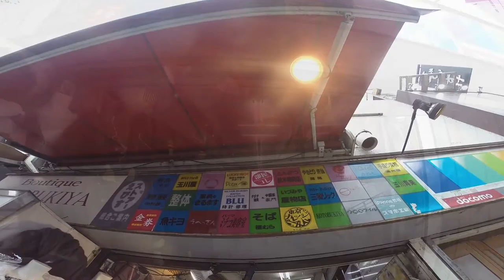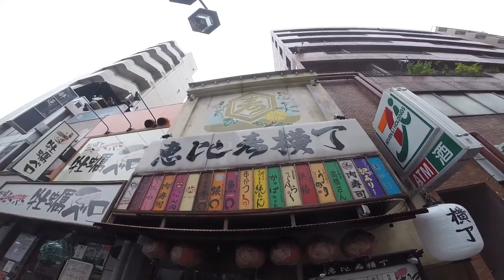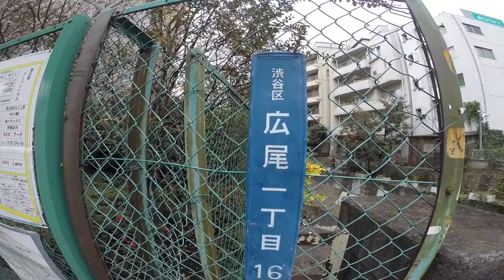TOKYO,TOKYO,TOKYO ! （1231） Deep Ebisu vol.1 ～ ヱビス360°探索 (1)